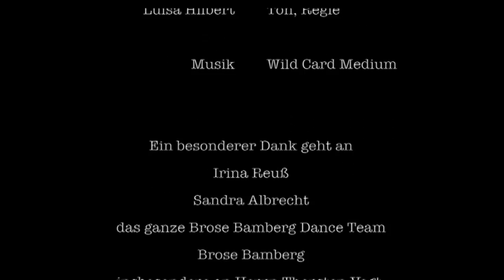Alles für die Auszeit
Interessanter Einblick von Studenten der Hochschule Ansbach hinter die Kulissen der Brose Bamberg Dancers